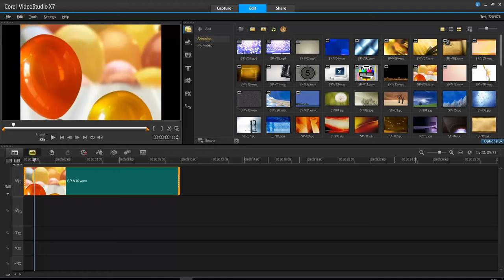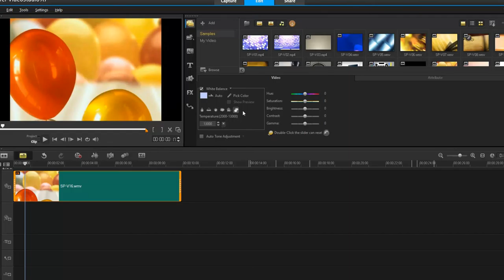White balance : การปรับโทนสีขาว